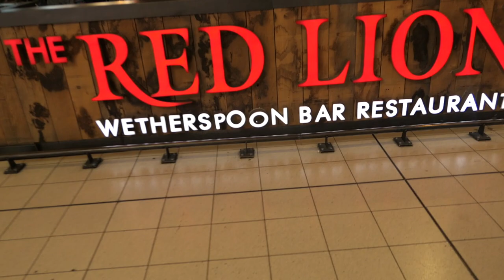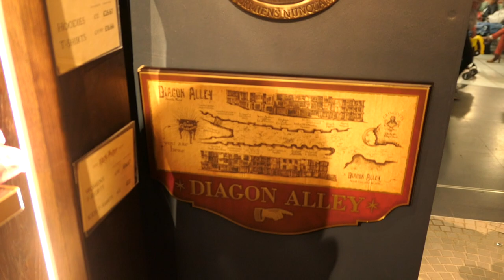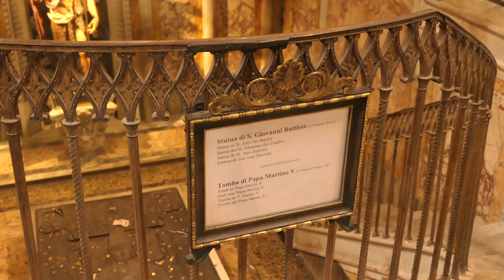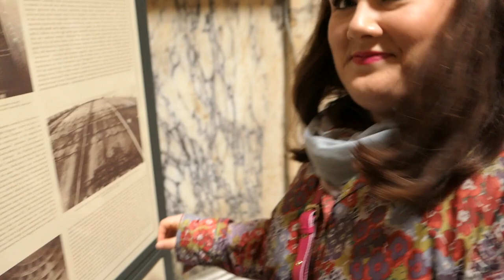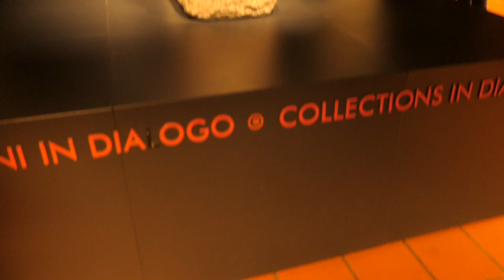A Trip to Rome Vlog | Colin & Shona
In May 2019 we had a short break away in Rome, Italy. We experienced both extremes of Italian weather and explored all the famous landmarks... including the Rome Disney Store!